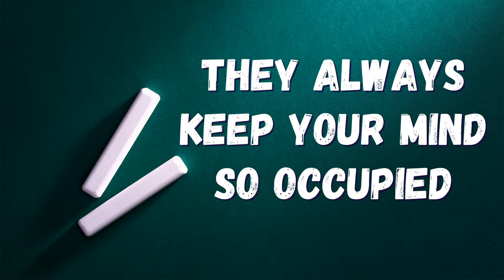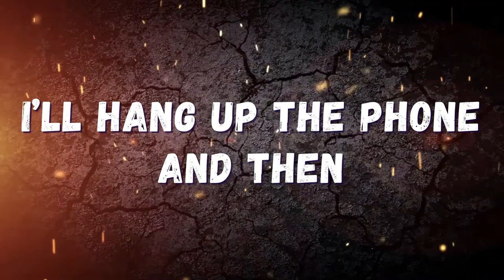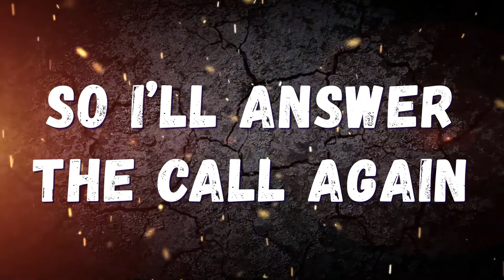Rise Up Again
Worries, concerns, there so much to learn
They always keep your mind so occupied
Staying busy, going crazy
Doing what I can
I mean anything to survive
Bitter weather mournings
My heart is going dormant inside
It’s the same old drama
It comes up like lave
So I’ll answer the call again
It’s never good news at 3am
It’s the same old story
But not to worry
I’ll hang up the phone and then
We’ll rise up again

White covered streets and brisk cold air
Frozen grounds, and the trees are bare
The winnowing of winter
Passed out by dinner
Always waking. Up, to a somewhat new nightmare
Bitter weather mornings
My heart is going dormant, I swear
It comes up like lava

And I can recall, several missed calls
When it comes crashing down
And the news gets around
Dupree soaks my head
We won’t sink instead
We’ll stay afloat and then
We’ll rise up
We’ll rise up